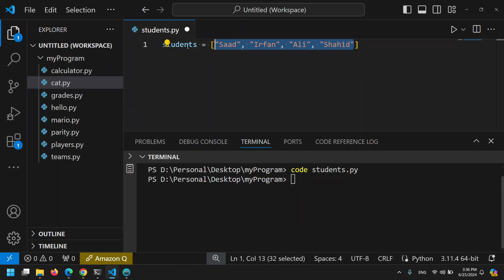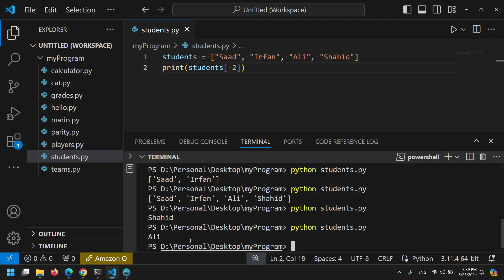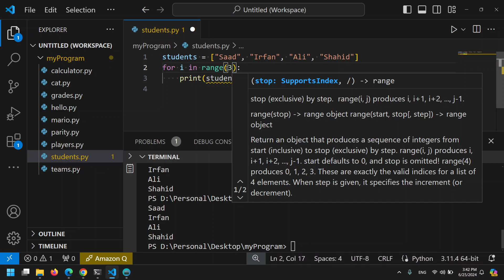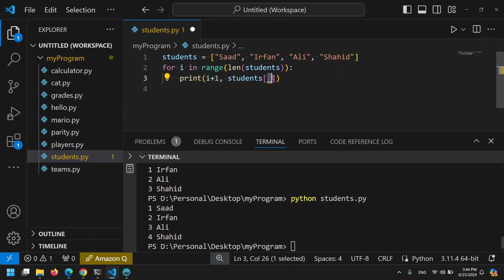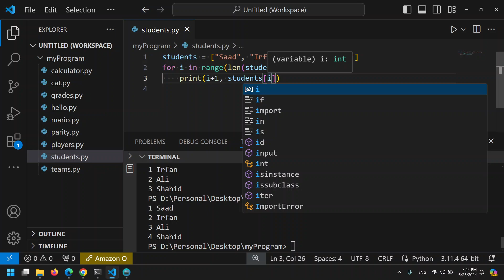24 Detailed Look at Lists in Python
Welcome to our in-depth Python tutorial on lists! In this video, we'll cover everything you need to know about working with lists in Python, from basic creation to advanced manipulation techniques. This session is perfect for both beginners and seasoned programmers looking to solidify their understanding of lists in Python.

Key topics covered include:

Creating Lists: Learn how to define a list in Python using square brackets and add elements to it. We'll create a list of student names as an example.

Accessing Elements: Understand how to access elements in a list using index positions. We'll demonstrate how to retrieve individual items and slices of the list.

Indexing and Slicing: Discover the power of Python's indexing and slicing capabilities. We'll show you how to use positive and negative indices to access elements from the beginning and end of the list, as well as how to use slices to get sublists.

Iterating Through Lists: Explore different ways to iterate through lists using loops. We'll cover the for loop for simple iteration and using the range function for index-based iteration.

Modifying Lists: Learn how to modify elements in a list by accessing them via their indices. We'll also show you how to use loops to update list elements.

List Functions: Get to know some built-in functions for lists, such as len() for getting the length of a list and how to use it in loops.

Advanced Techniques: Dive into advanced techniques like list comprehensions for creating new lists based on existing ones, and how to handle lists within lists (nested lists) for more complex data structures.

By the end of this video, you'll have a comprehensive understanding of how to work with lists in Python, making your coding more efficient and effective. This tutorial is filled with practical examples and tips to help you master list operations.